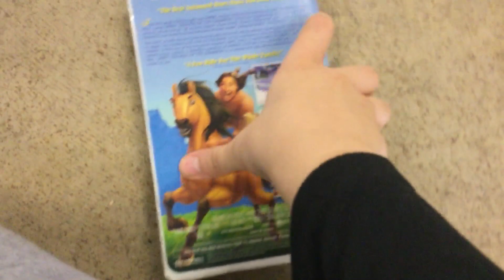Spirit Stallion Of The Cimmaron 2002 VHS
Dreamworks 2002